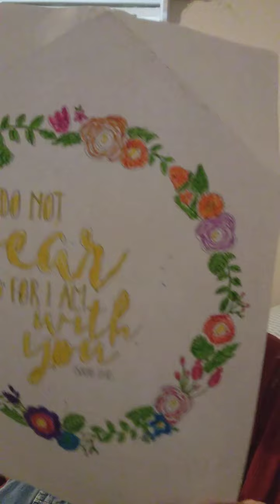do not fear for iam with you Isaiah 4:10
more  painting      teaching   viedos comeing  soon   and teaching  painting  class  lives  comeing. soon